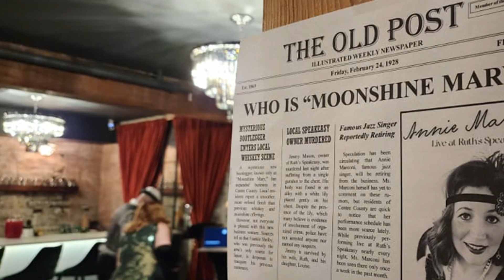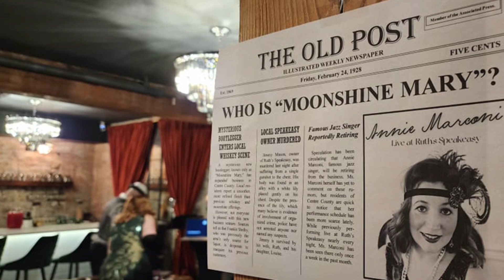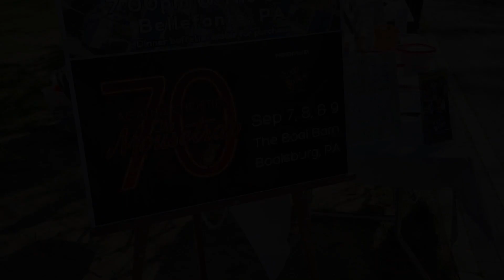Sock & Buskin First Anniversary Video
Take a look back at our debut year!

Thanks to James Rohan for video editing

Thanks to the following for photo and video content:
* Memories Squared Photography and Framing
* Phillip Zapkin
and various community members